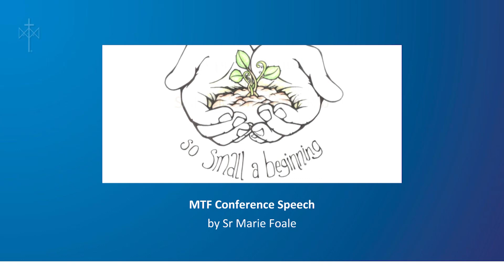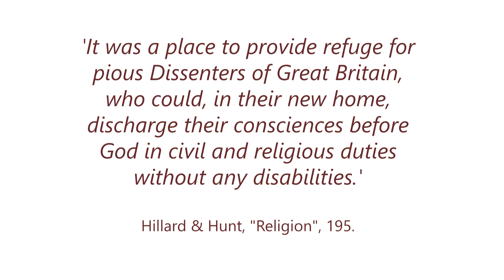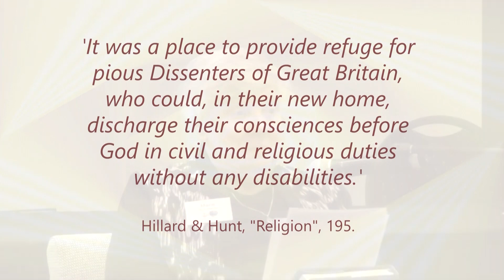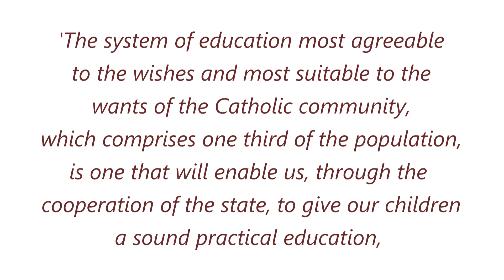So Small a Beginning - Conference Speech by Sr Marie Foale rsj - Part 2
Lecture Series by Sr Marie Foale rsj